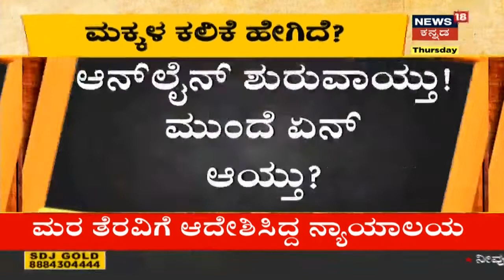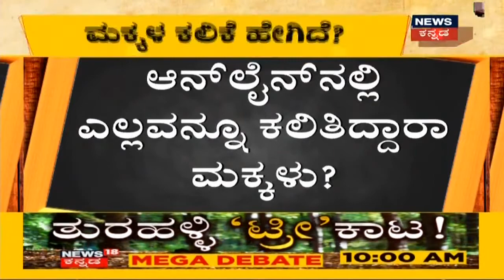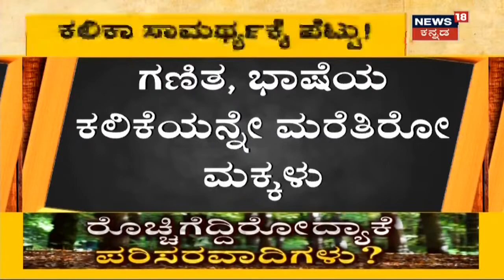Davanagereಯಲ್ಲಿ Sudeep ಅಭಿಮಾನಿಯ ಹುಚ್ಚಾಟ; ಪೊಲೀಸ್ ಭದ್ರತೆ ಭೇದಿಸಿ Helicopterಗೇ ಅಡ್ಡಹಾಕಿದ ಅಭಿಮಾನಿ?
ದಾವಣಗೆರೆಯಲ್ಲಿ ಮೊನ್ನೆ ನಡೆದ ವಾಲ್ಮೀಕಿ ಜಾತ್ರೆಯಲ್ಲಿ ನಟ ಕಿಚ್ಚ ಸುದೀಪ್ ಪಾಲ್ಗೊಂಡಿದ್ದರು. ಈ ವೇಳೆ ಅಭಿಮಾನಿಯ ಅಭಿಮಾನಕ್ಕೆ ಕಿಚ್ಚ ಕಂಗಾಲಾಗಿದ್ದಾರೆ. ಅಭಿಮಾನಿಯೊಬ್ಬ Helicopterಗೇ ಅಡ್ಡಹಾಕಲು ಯತ್ನಿಸಿದ್ದಾನೆ.